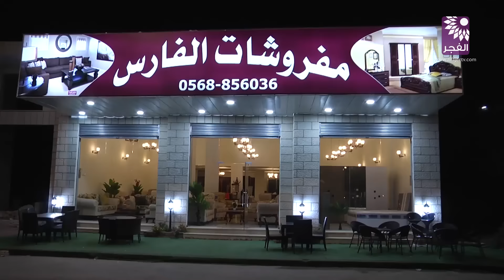مفروشات الفارس - عنبتا - تلفزيون الفجر الجديد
Al-Fajer TV | Palestine - Tulkarm | 2016
Made by : Alaa Jarrad
Advertising Production Director